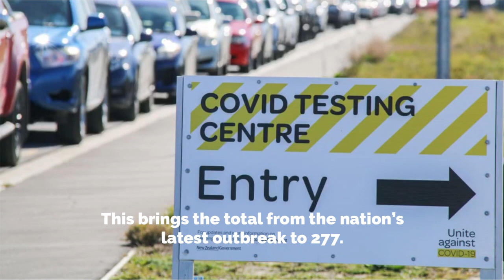New Zealand records 68 COVID-19 cases in the community